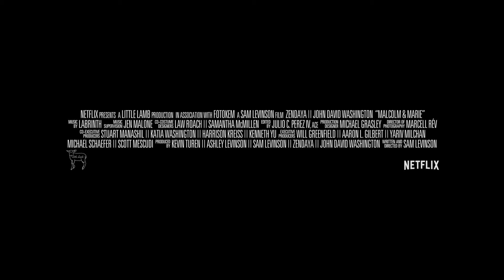Malcolm & Marie Official Trailer (FEB 2021) John David Washington, Drama Movie HD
Malcolm & Marie Official Trailer - Zendaya, John David Washington

A director and his girlfriend's relationship is tested after they return home from his movie premiere and await critics' responses.